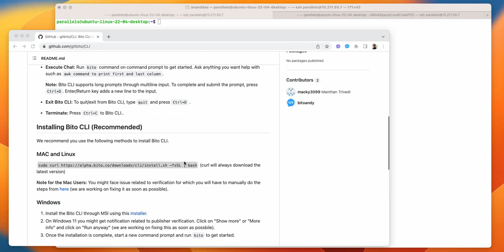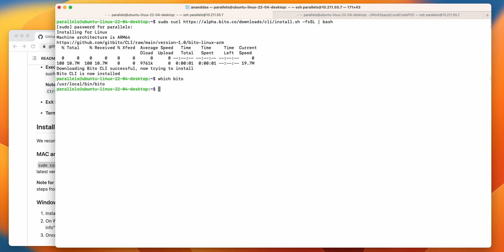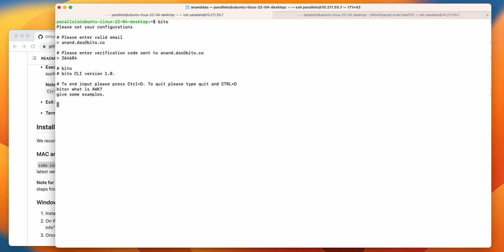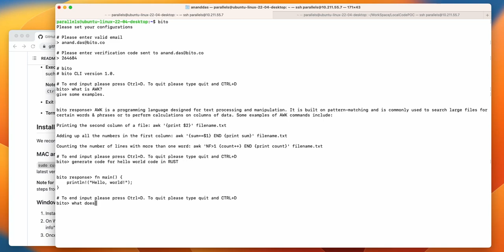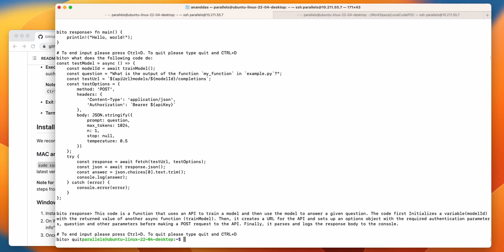Access Bito's AI Assistant from the CLI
Introducing Bito CLI - our new command line interface that seamlessly integrates with our AI chat functionality.🚀

. This early Alpha version allows you to automate workflows and execute commands with ease

Simply run "bito" on your terminal to get started.

To get started with Bito CLI, all you need is a terminal and either Bash for Mac and Linux or CMD for Windows.

Simply run the "bito" command on your command prompt to execute a chat command.

You can ask anything you need help with, like using an awk command to print the first and last column of a CSV or the command to create an S3 bucket in AWS or reformatting your code. 🔥

About Bito -
AI that understands your code!

We believe that developers are driving the innovations of the future.
We're here to accelerate that!

 Bito AI understands your codebase and is powered by OpenAI's ChatGPT and GPT-4, which revolutionizes the way developers write code. Generate high-quality AI-powered code based on your code, access AI code completions, explain complex code, generate unit tests, documentation, and more – all effortlessly!

Boosting productivity by an impressive 31%, Bito has become a game-changer, providing developers with an extra 2 hours of free time each day. Join over 100K developers actively using Bito from top companies like Amazon, Apple, Google, Tesla, Airbnb, Salesforce, Cisco, Nvidia, and Adobe who have chosen Bito as their trusted coding companion.

Work on your code with AI that knows your code
Get AI-powered code completions, right within your IDE
Ask follow-up questions to refine the output
Control code changes: Review, accept & reject